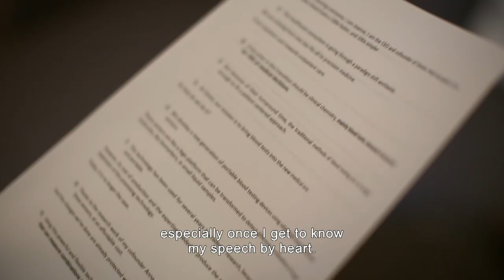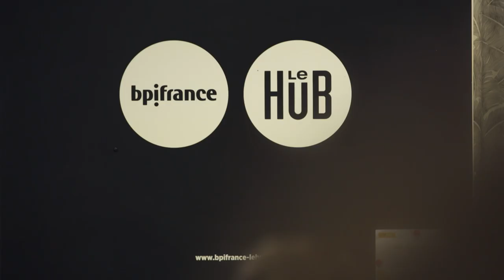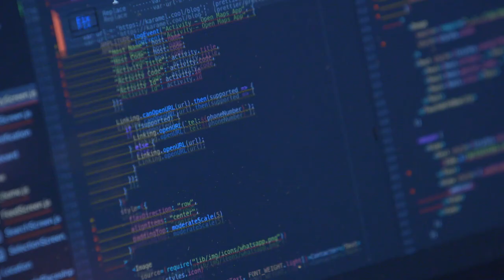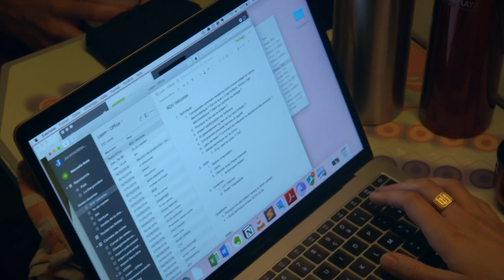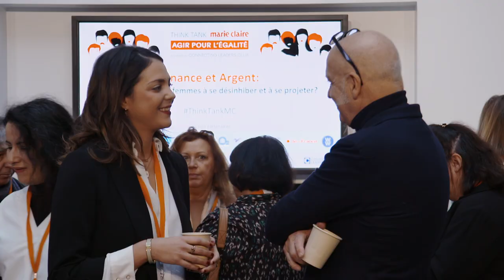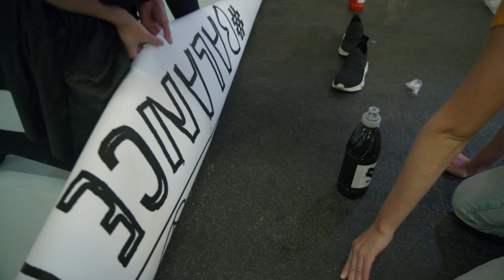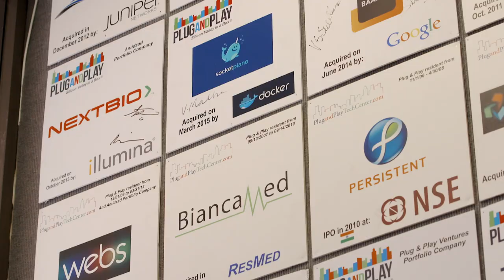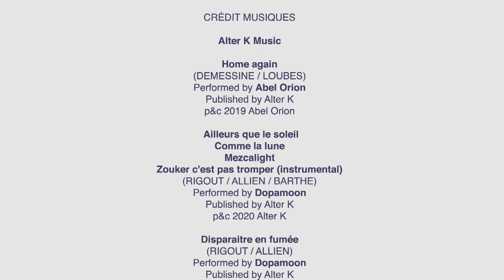Foundation: startups, women in charge (season 3)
Foundation, the STATION F's startup documentary series coproduced with Le Studio Next, is back for season 3! This year, we have an all new 52-min format and four new amazing amazing entrepreneurs. In the season, you'll meet Clémentine and Clémence from Karamel, Joanne from Omini, Lara from Kara.ai and Julia from Loom!